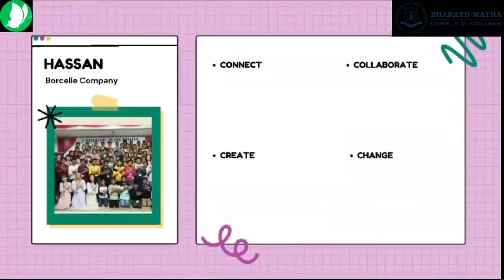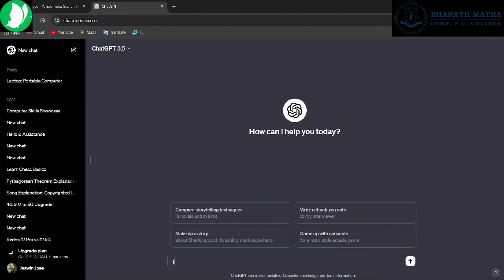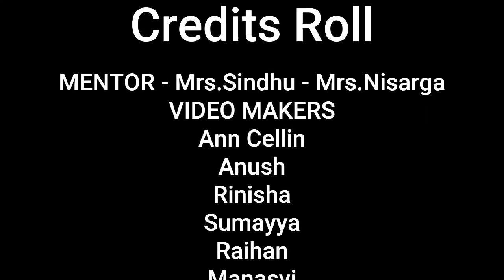WeJump Bharath Matha School, Koppa (15 JAN 2024)